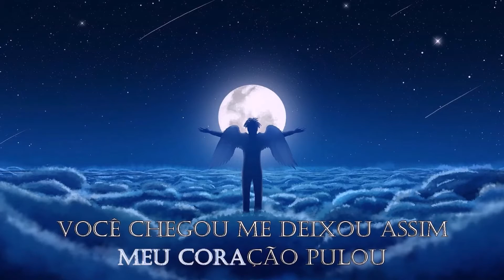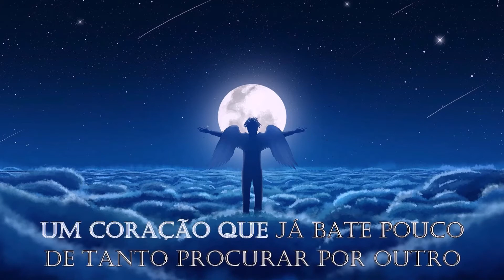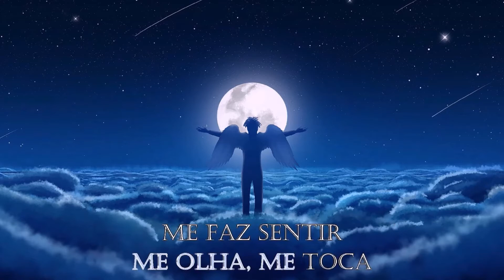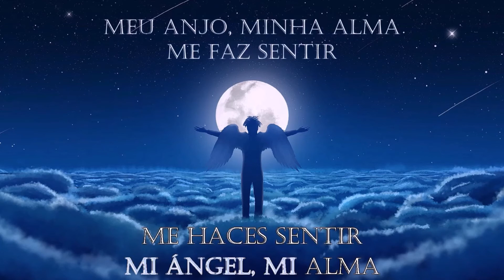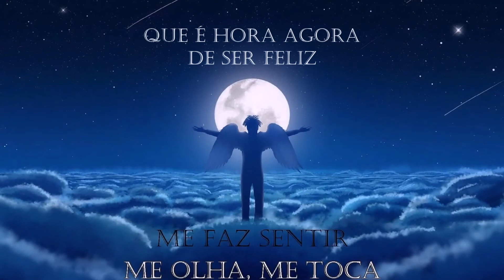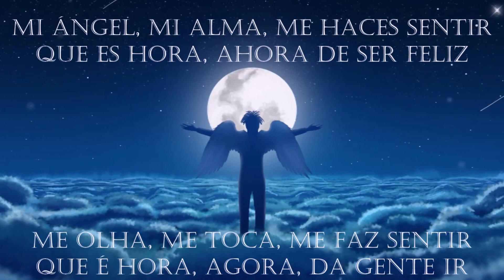Banda Eva & Ketama - Frisson Karaoke Instrumental 2.0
Karaoke 2.0